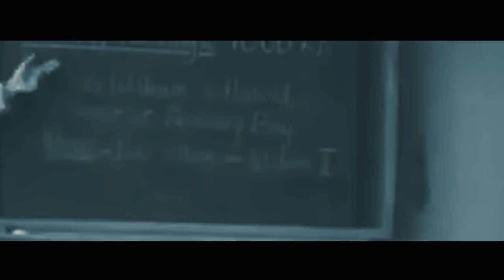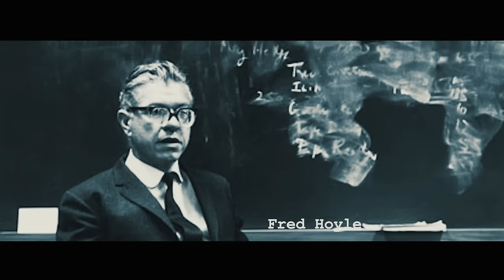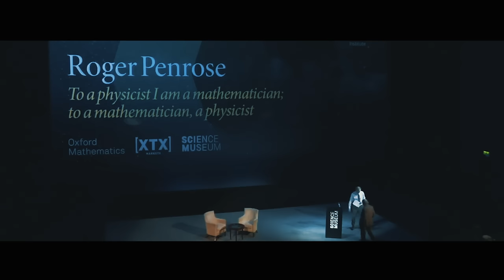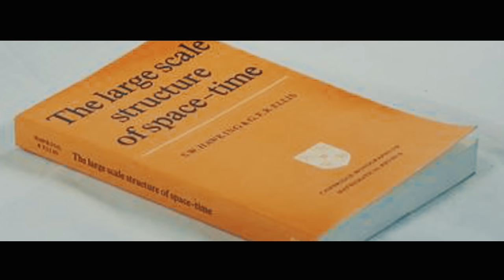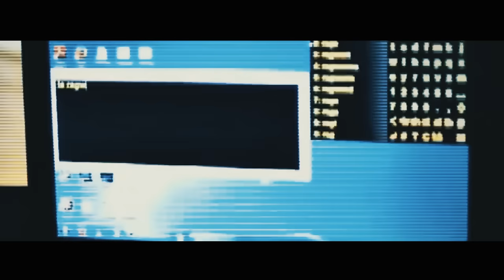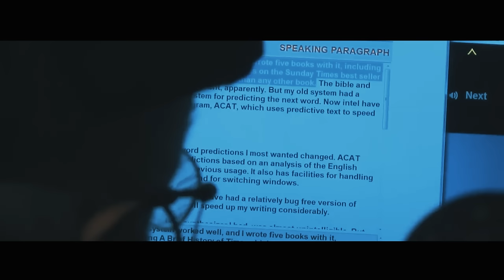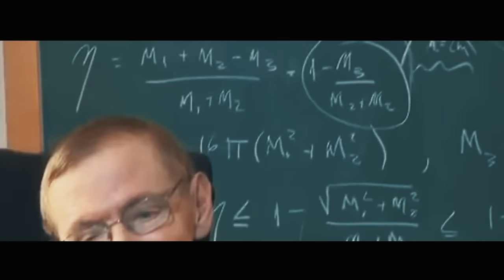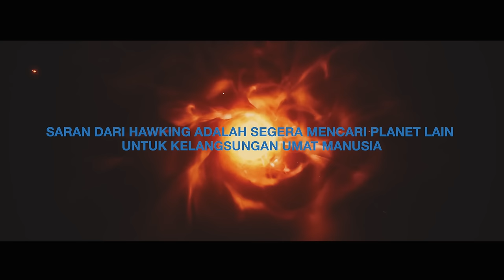NASIB MANUSIA DI BUMI TIDAK AKAN LAMA LAGI.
Follow Instagram kami: kmrflm
Follow Tiktok kami: kmrflm

Max Anson - A Slight Advantage
Par - Soma Theatre of Distorted Love
Experia - Foreboding Whispers